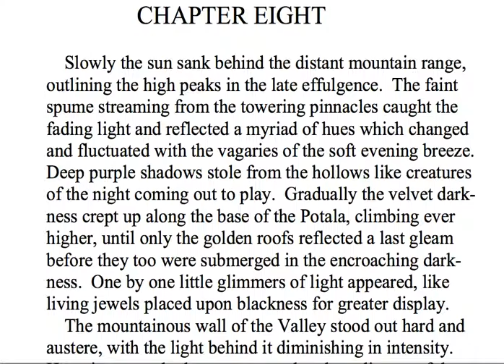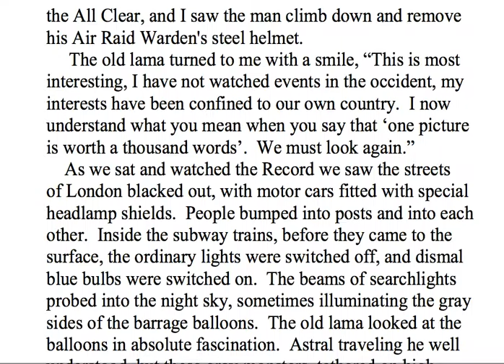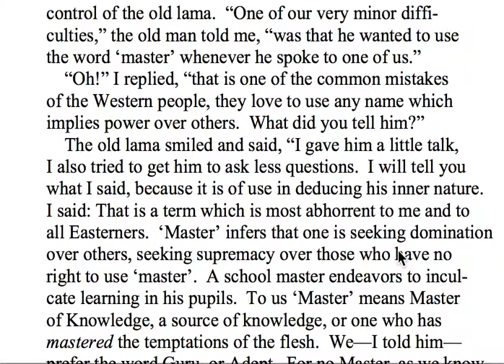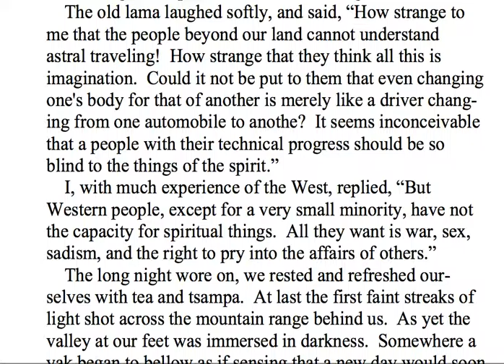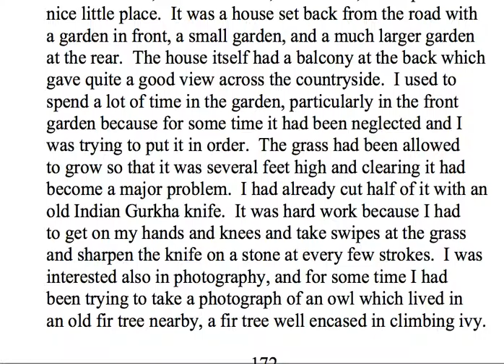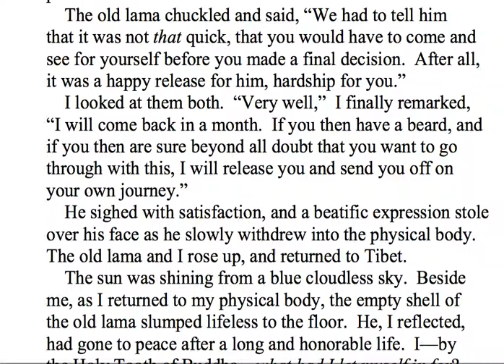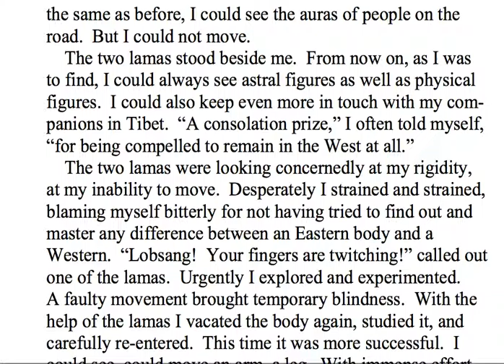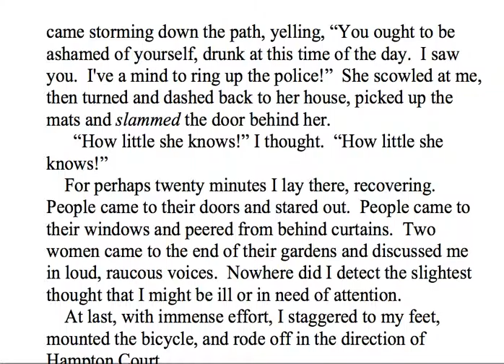The Rampa Story - Chapter 8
Beautiful. discusses walk-in phenomenon. And one more important thing, I will write it here as soon as I have it.